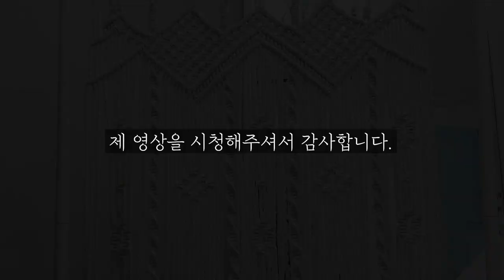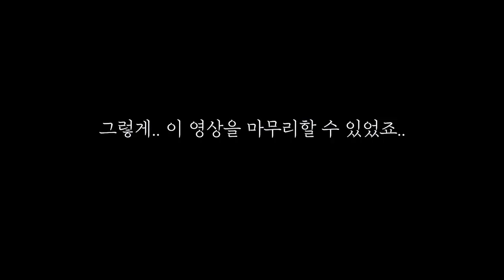작업과정 vlog 2. 도안 그리기는 어렵고..작가들은 도안없이 마크라메를 어떻게 만들까??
작은 사이즈의 마크라메는 도안없이 만드는 것, 많은 분들이 도안없이도 예쁘게 만들고 계실 것 같아 큰 사이즈의 마크라메를 도안없이 만드는 과정을 준비했습니다.
도안없이 마크라메를 만들 때 주의해야 할 점들과 함께 준비한 '저'의 작업 과정입니다.

모든 작가분들은 각자의 작업과정이 다를 수 있습니다!

혹시 궁금한 내용이 있으시다면 댓글에 남겨주세요.
답변해 드릴 수 있는 것은 답변으로, 영상으로 알려드려야 할 내용은 영상으로 안내해드리겠습니다. 감사합니다.